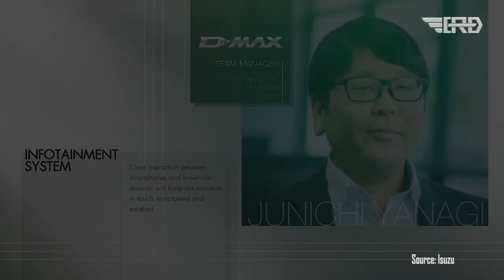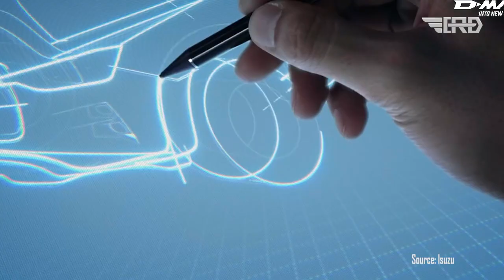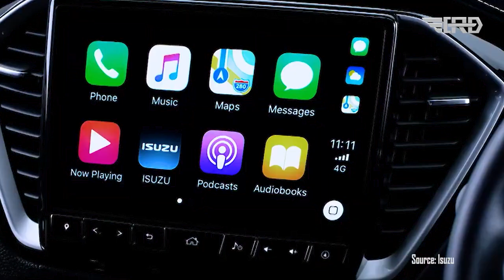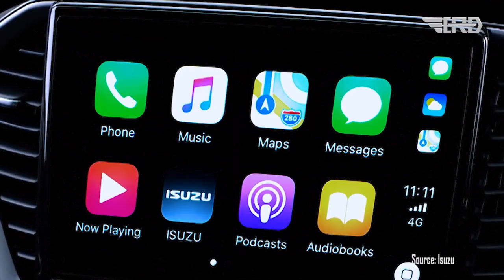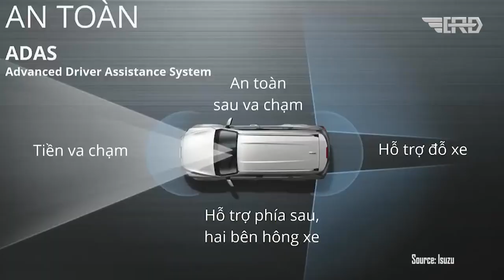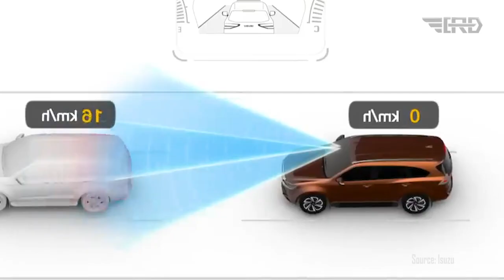Isuzu CEO Unveils the 2024 D-MAX EV: Massive Upgrades Set to Whole Car Industry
Isuzu is Japanese automaker known for its durable and rugged pickup trucks, has announced its plans for the Isuzu D-MAX EV 2024 model. The company's CEO has revealed that the new electric version of the D-MAX pickup truck will be released in 2024, marking a significant milestone in the company's efforts toward sustainable transportation. In this video, we'll take a closer look at Isuzu's plans for the D-MAX EV, what it means for the automotive industry, and why electric pickup trucks are the future of sustainable transportation.